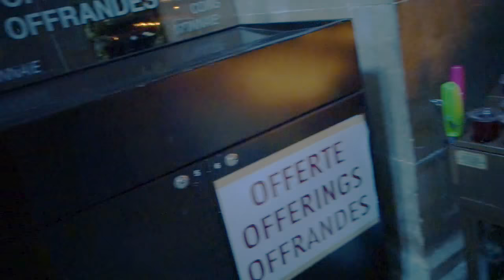TURIN / Italy Tour...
Day trip to Turin from Milan

THE SHROUD OF TURIN also called the Holy Shroud (Italian: Sindone di Torino, Sacra Sindone [ˈsaːkra ˈsindone] or Santa Sindone), is a length of linen cloth bearing the negative image of a man. Some claim the image depicts Jesus of Nazareth and the fabric is the burial shroud in which he was wrapped after the crucifixion.

First mentioned in 1354, the shroud was denounced in 1389 by the local bishop of Troyes as a fake. Currently the Catholic Church neither formally endorses nor rejects the shroud, and in 2013 the current Pope Francis referred to it as an “icon of a man scourged and crucified”. The shroud has been kept in the royal chapel of the Cathedral of Turin, in northern Italy, since 1578.

In 1988 radiocarbon dating established the shroud was from the Middle Ages, between the years 1260 and 1390. Some shroud researchers have challenged this carbon dating, arguing the results were skewed by the introduction of material from the Middle Ages to the portion of the shroud used for radiocarbon dating. Diverse arguments have been made in scientific and popular publications claiming to prove that the cloth is the authentic burial shroud of Jesus, based on disciplines ranging from chemistry to biology and medical forensics to optical image analysis. However, all of the hypotheses put forward to challenge radiocarbon dating have been scientifically refuted, including the medieval repair hypothesis, the bio-contamination hypothesis, and the carbon monoxide hypothesis.

The image on the shroud is much clearer in the black-and-white negative—first observed in 1898—then in its natural sepia color. A variety of methods have been proposed for the formation of the image, but the actual method used has not yet been conclusively identified. The shroud continues to be both intensely studied and controversial.